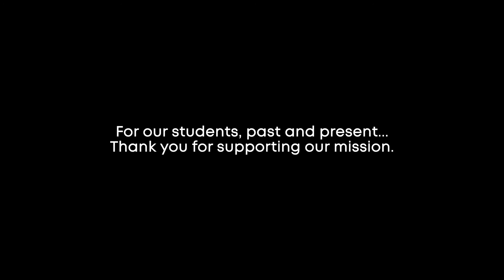The Bridge Teen Center | According to our Alumni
Hear stories from Bridge Alumni about how their involvement helped shape who they are today.